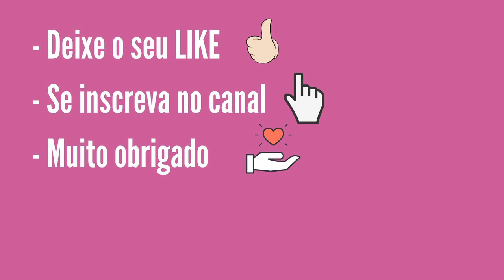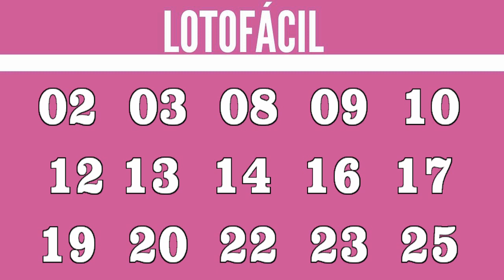Resultado da Lotofácil 2182 Dia 16 / Loterias da Caixa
Resultado da Lotofácil concurso 2182 realizado dia 16 terça-feira, com a estimativa de prêmio de R$ 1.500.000,00. Confira se acertou os quinze números sorteados pela Loterias Caixa.

Fale conosco pelos comentários do canal no YouTube